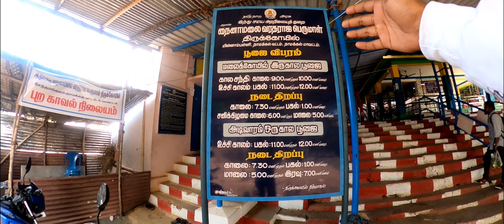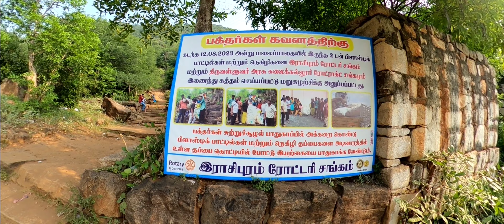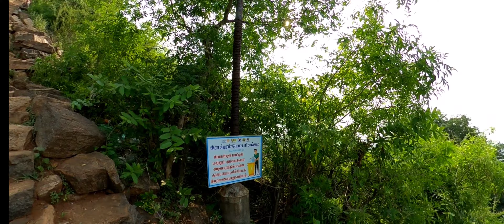🔱நைனாமலை வரதராஜ பெருமாள் கோயில்🙏 | மலை பாதை பயணம் | 2023 ( PART - 1 ) 😍 | Namakkal ❤️ | Trekking 🥵